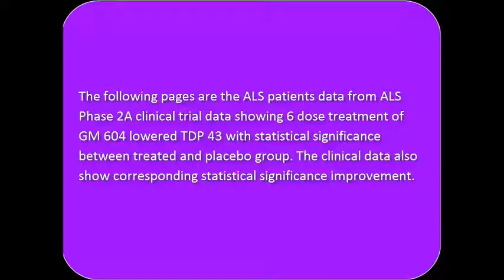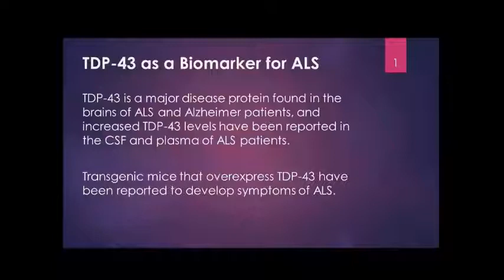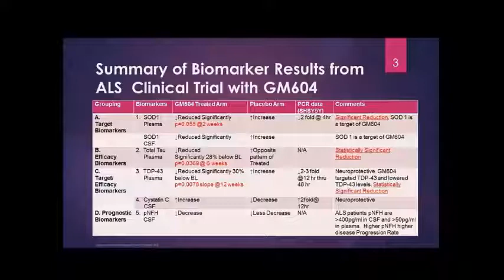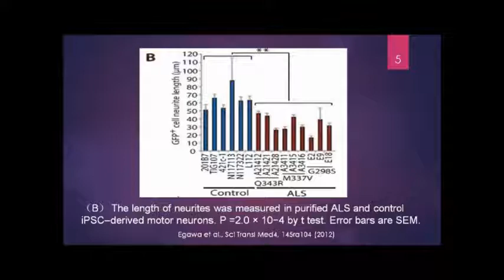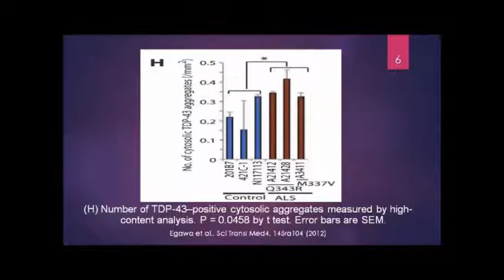GM604 lower TDP 43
GM604 lower TDP-43, the biomarker for ALS